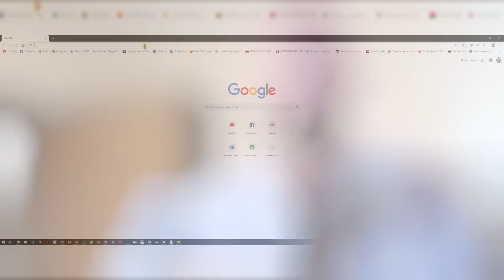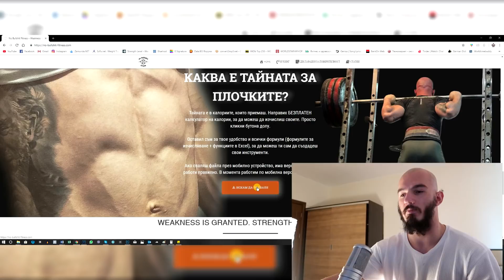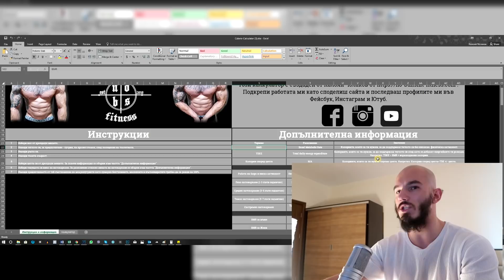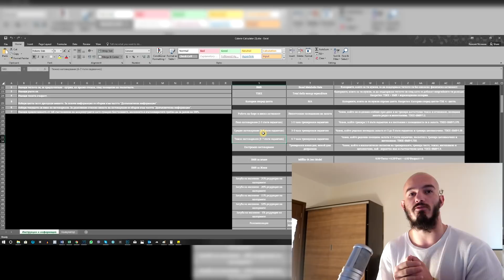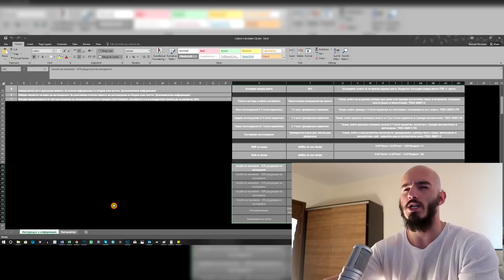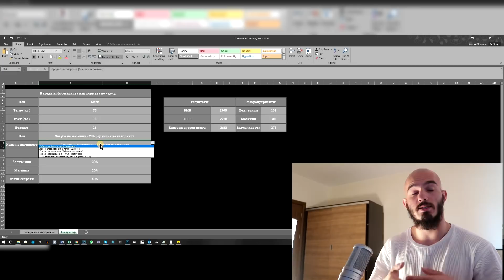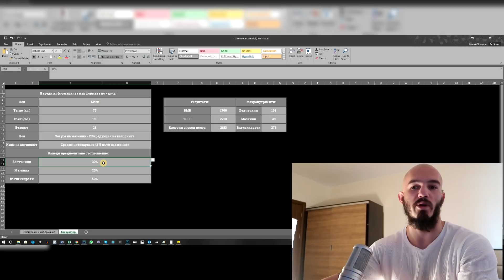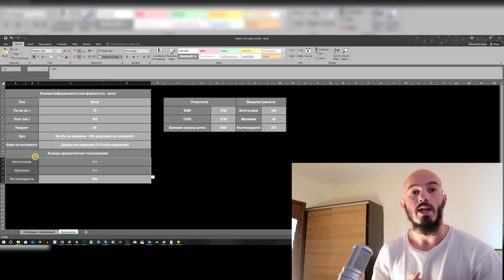КАЛКУЛАТОР ЗА КАЛОРИИ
👉Свали БЕЗПЛАТЕН калкулатор за калории, който изчислява твоите нужди за:

• СВАЛЯНЕ
• КАЧВАНЕ
• РЕКОМПОЗИЦИЯ

Повече информация можеш да намериш на нашия уебсайт.